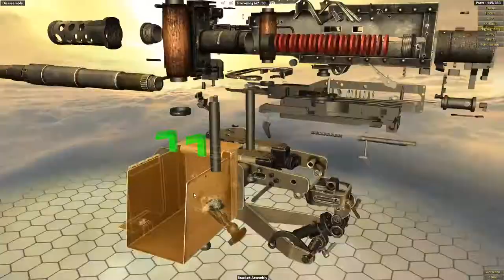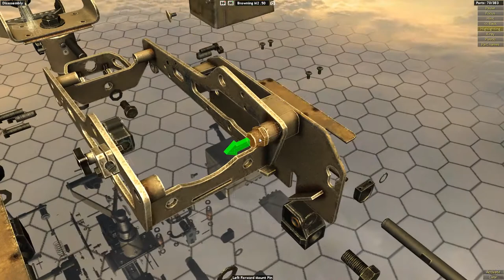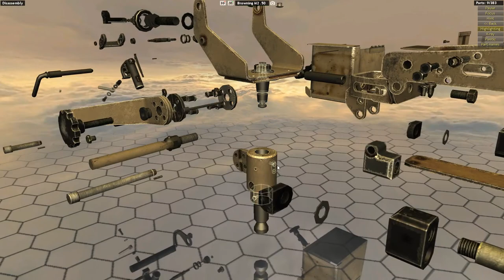M2 Browning .50 Caliber Machine Gun - Step By Step Disassembly & Reassembly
The M2 Machine Gun or Browning .50 Caliber Machine Gun is a heavy machine gun designed toward the end of World War I by John Browning. Its design is similar to Browning's earlier M1919 Browning machine gun, which was chambered for the .30-06 cartridge. The M2 uses the much larger and much more powerful .50 BMG cartridge, which was developed alongside and takes its name from the gun itself (BMG standing for Browning Machine Gun). It has been referred to as "Ma Deuce",  in reference to its M2 nomenclature. The design has had many specific designations; the official US military designation for the current infantry type is Browning Machine Gun, Cal. .50, M2, HB, Flexible. It is effective against infantry, unarmored or lightly armored vehicles and boats, light fortifications and low-flying aircraft.The Browning .50 caliber machine gun has been used extensively as a vehicle weapon and for aircraft armament by the United States from the 1930s to the present. It was heavily used during World War II, the Korean War, the Vietnam War, the Falklands War, the Soviet–Afghan War, the Gulf War, the Iraq War and the War in Afghanistan in the 2000s and 2010s. It is the primary heavy machine gun of NATO countries, and has been used by many other countries as well. The M2 has been in use longer than any other firearm in U.S. inventory except the .45 ACP M1911 pistol, also designed by John Browning.
The current M2HB is manufactured in the U.S. by General Dynamics and U.S. Ordnance for use by the U.S. government, and for allies via Foreign Military Sales, as well as by foreign manufacturers such as FN Herstal.
Machine guns were heavily used in World War I, and weapons of larger than rifle caliber began appearing on both sides of the conflict. The larger rounds were needed to defeat the armor that was being introduced to the battlefield, both on the ground and in the air. During World War I, the Germans introduced a heavily armored airplane, the Junkers J.I. The armor made aircraft machine guns using conventional rifle ammunition (such as the .30-06) ineffective.
Consequently, the American Expeditionary Force's commander General John J. Pershing asked for a larger caliber machine gun.  Pershing asked the Army Ordnance Department to develop a machine gun with a caliber of at least 0.50 inches (12.7 mm) and a muzzle velocity of at least 2,700 feet per second (820 m/s). U.S. Col. John Henry Parker, commanding a machine gun school in France, observed the effectiveness of a French 11 mm (0.43 in) incendiary armor-piercing round. The Army Ordnance Department ordered eight experimental Colt machine guns rechambered for the French 11 mm cartridge. The French 11 mm round was found to be unsuitable because its velocity was too low. Pershing wanted a bullet of at least 670 gr (43 g) and a muzzle velocity of 2,700 ft/s (820 m/s). Development with the French round was dropped.